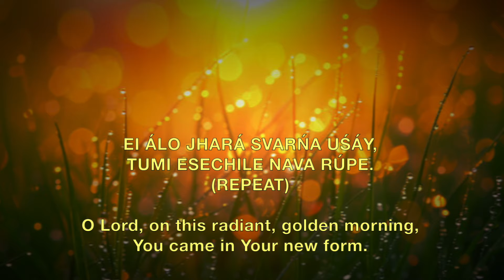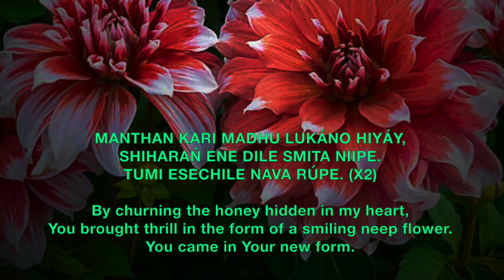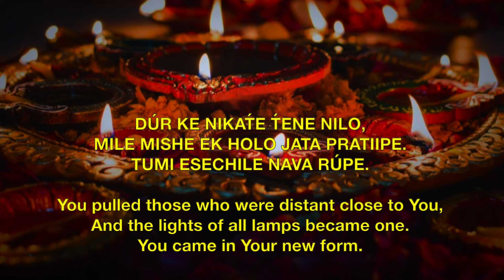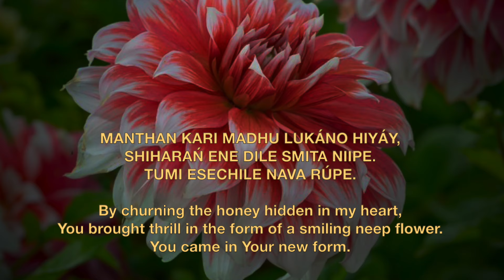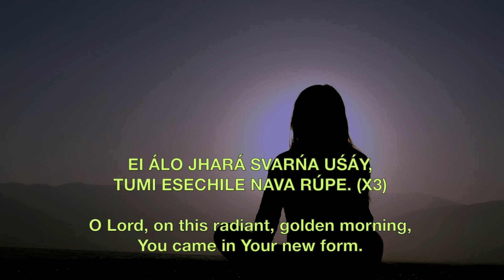Ei Alo Jhara Svarna Ushay - Prabhat Sangeet song #2480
Ei Alo Jhara Svarna Ushay - Prabhat Sangeet song #2480 is one of the 5018 songs composed and set to tunes by Prabhat Ranjan Sarkar, aka Shrii Shrii Anandamurtiji (baba), in this Prabhat Sangeet, on this golden effulgent morning, the Lord appeared in His ever-new form.